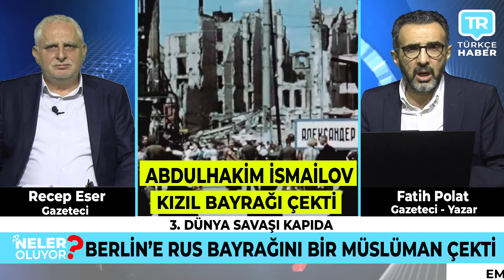Almanya şimdi ne yapacak? Putin açık açık tehdit etti! NELER OLUYOR? Son dakika Avrupa'dan haberler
Yurtdışı Emeklilik Danışma Hattı Whatsapp

Gazeteci Yazar Fatih Polat Almanya ve diğer Avrupa ülkelerinde son durum son dakika haberleri ile karşınızda... Türkiye haberleri son durum son dakika gelişmeleri Emekli TV farkıyla ekranlarınıza taşınıyor... Almanya'da bugün neler oldu? Almanya haberleri Youtube aracılığıyla size aktarılıyor. Hollanda haberleri Türkçe olarak izleme imkanı sunuluyor. Yurt dışı emeklilik videoları için Emekli TV tek adres! İngiltere haberleri Türkçe olarak son dakika şeklinde yine sizlere ulaştırılıyor. Avusturya haberleri Türkler için özel olarak hazırlanan bültenlerle izleyicilerimize bildiriyoruz. Belçika haberleri son dakika gelişmeleri ve canlı sohbet live chat vatandaşlarımızın merak ettiği konular ekrana taşınıyor. Norveç haberleri ile İsveç haberleri de Emekli TV aracılığıyla takip ediliyor. Danimarka haberleri ile Finlandiya haberleri bunun yanı sıra İtalya haberleri ve Yunanistan son dakika haberleri ayrıca Bulgaristan haberleri Emekli TV tarafından Youtube kanalı ile sizlerle buluşturuluyor. Almanya'da yaşam ve Amerika'da yaşam ile Avusturalya'da yaşam haberleri de Emekli TV tarafından araştırılıyor ve sizlere son dakika son durum şeklinde aktarılıyor. İngiltere haberleri Türkçe İngiltere'de yaşam da Emekli TV izleyicileri tarafından en çok izlenen haberler arasında. Emekli TV canlı yayın ve videoları dünyanın her noktasındaki Türkler tarafından çok yakından izleniyor. Türkiye haberleri bugün nelerin olduğu yurtdışındaki vatandaşlarımız tarafından sık sık aranıyor. Hollanda haberleri Hollanda'da yaşam ve Belçika'daki Türkler Belçika'da yaşam haberleri de Emekli TV'den takip ediliyor. Norveç'te yaşam ve Norveç'te son durum ayrıca İsveç'te yaşam haberleri de Emekli TV tarafından akranlarınıza taşınıyor. Almanya haberleri Emekli TV farkıyla sizlere veriliyor.  Fransa'da yaşam ile İtalya'da yaşam ve İsviçre'de yaşam İsviçre haberleri de Emekli TV tarafından çok yakından takip edilerek sizlere aktarılıyor.  Amerika Birleşik Devletleri son durum ve Kanada haberleri de Emekli TV'den izlenebilir. Kanada'da yaşam ve Kanada'da Türkler de Emekli TV'nin ilgi alanına giriyor. Emekli TV iletişim ve sosyal medyadan sizler de ekrana taşınmasını istediğiniz konuları bize iletebilirsiniz. canlı yayın bunun yanı sıra canlı tv izle imkanı olan canli izle ve canli haber ile en son haberler. Münih haberleri Almanya’dan haberler medya haber tv canlı otomatik bilgi paylaşımı ile finansal bilgi paylaşımı Almanya'da son durum sila yolu 2023 ile sıla yolu dönüş sokak röportajları yine bizim ekranımızda. Son dakika haber Almanya Başbakanı açıklaması ve son dakika haberleri de Emekli TV aracılığıyla izlenebilir. Emekli TV ekranlarında ayrıca yurtdışı emeklilik ile yurtdışı borçlanması haberlerini de bulabilirsiniz. Minijob yasası ve minijob son durum haberleri de Emekli TV tarafından yayınlanıyor. Almanya'da yaşayan Türkler için özel haber bültenleri de Emekli TV ekranında. Canlı haber ve gündem haberler ayrıca yurtdışı emeklilik son haberler ile emeklilik iptali ve Avusturya haberleri de buradan takip edilebilir. Haberler son dakika bugün Recep Tayyip Erdoğan ile Avrupa haberleri de Emekli TV'de Avrupadan Haber İntibak yasası ile emekli zammı ve emekli maaşı haberleri Emekli TV ekibi tarafından sizlerin ekranlarına getiriliyor.